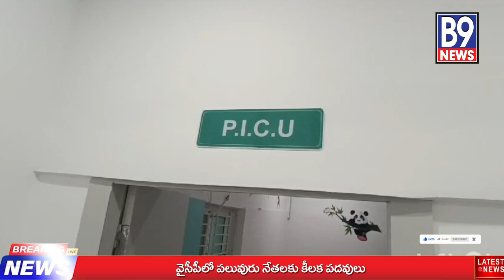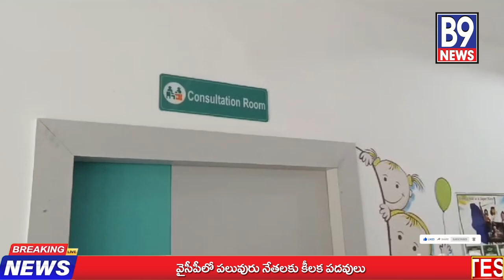వర్షాకాలంలో చిన్నారుల పట్ల ప్రత్యేక శ్రద్ధ తీసుకోవాలి చిల్డ్రన్ స్పెషలిస్ట్ డా.శివకుమార్B9 News